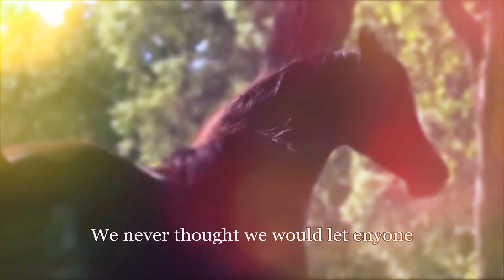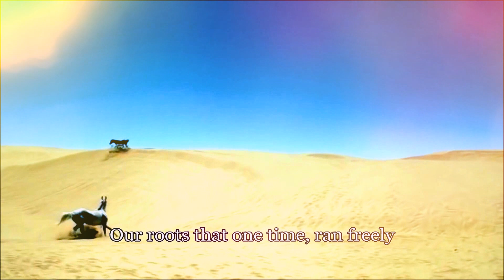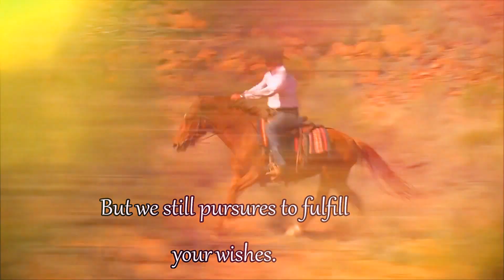.•°We Met You°•. The Equestrian World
I realy love how this video came out, and I hope you guys do too. ;-)
THE TEXTING IS MINE, YOU CAN'T USE THIS.
I do not own enything as usual